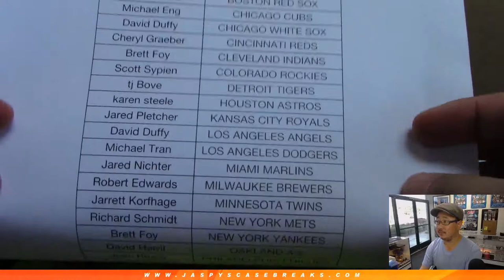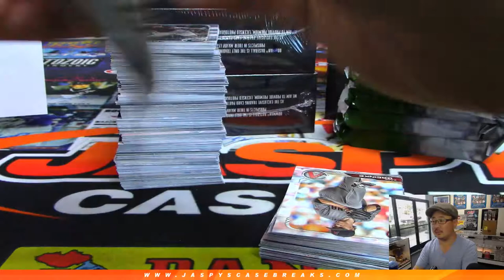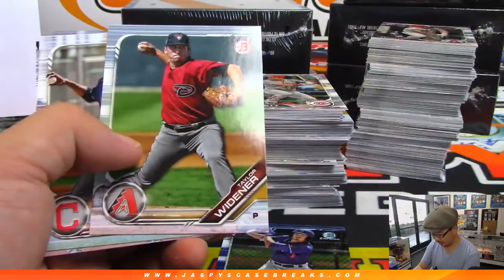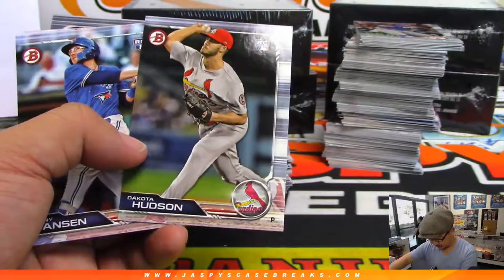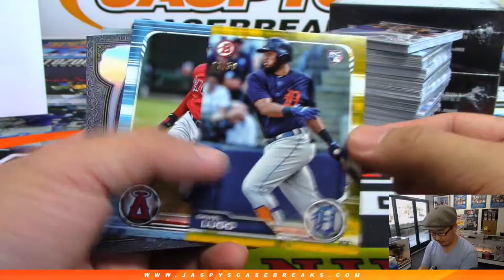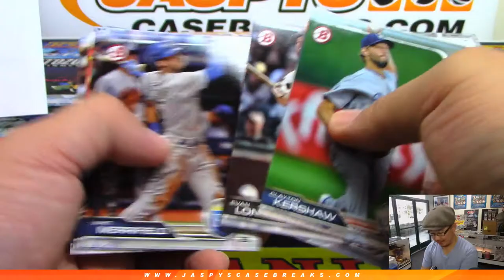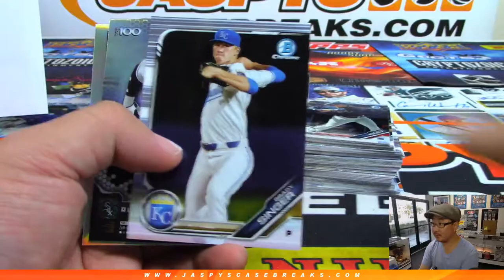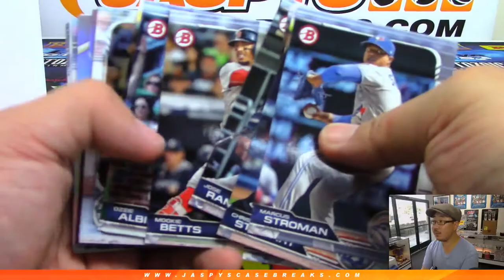Th, 05/02/19 || 8Box (Jumbo) PYT #15 || 2019 Bowman Baseball (MLB)